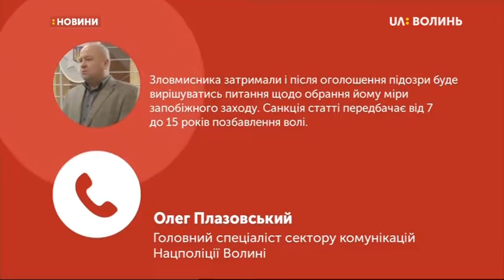02.08.2019. Новини. 17:00